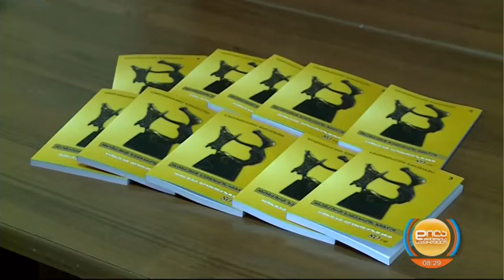რისმაგ გორდეზიანის დაბადების დღე-"ანტიკური სამყაროს ხიბლი"; დილა მშვიდობისა საქართველო-2022.06.10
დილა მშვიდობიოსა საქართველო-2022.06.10